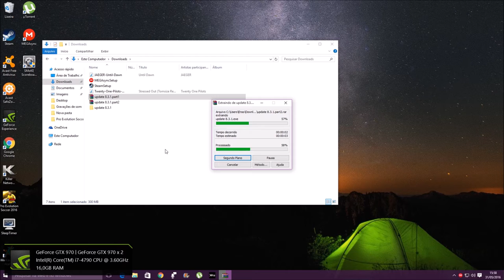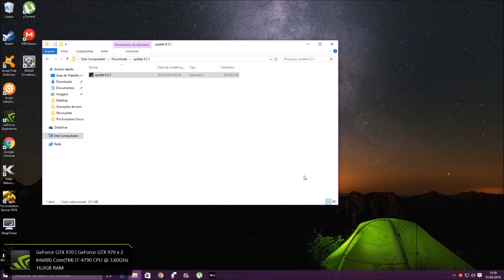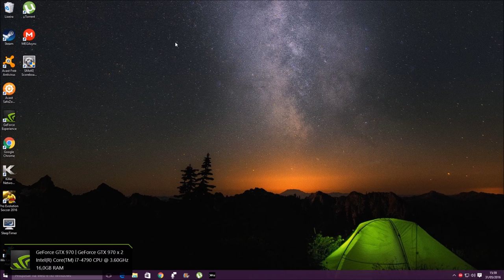PES 2016 SMoKE update 8.3.1:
LEIA :

PES 2016 atualização fumaça 8.3.1:

Alterações:

- botas Relinked
- luvas fixas (100 luvas)
- erro de carga fixo (Exposição)
- adicionou 260 novos rostos (mais de 2200 rostos totais remendo)
- corrigidos alguns transferências em falta
- revista alguns jogadores Estatísticas
- outras pequenas correções